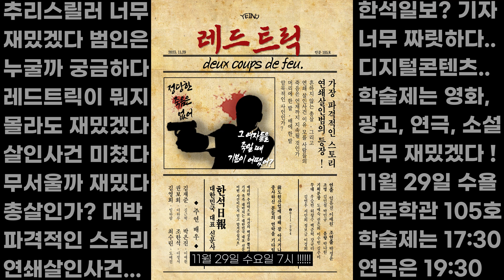[연극 동아리 VLOG] 11월 29일 공연합니다!!!🎪 (쿠키영상 있음🍪) / We'll be performing on November 29th!!!🎪 (Cookie video)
11월 29일 수요일 건양대학교 인문학관 105호 강당에서 디지털콘텐츠학과 학술제가 있습니다! 3부 (약 7시 30분 예정)에 저희 공연이 시작되니, 많은 관심 부탁드립니다♡

👀 제작: 4기 이예원